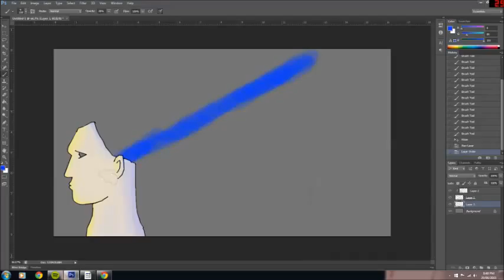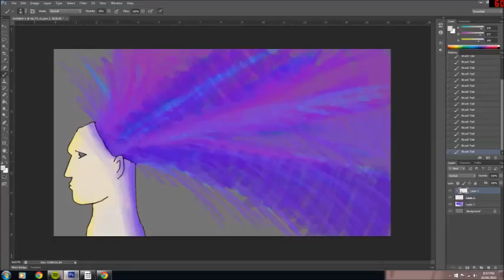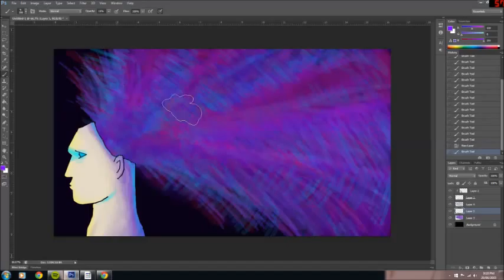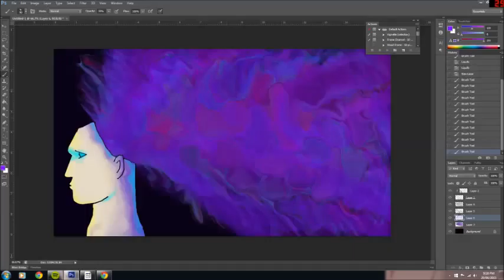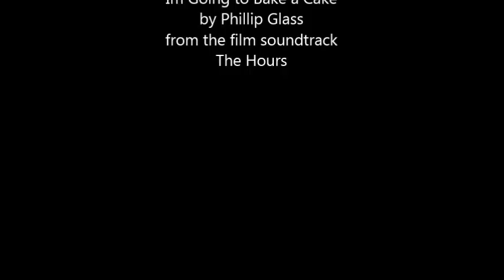Dream drawing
Experimented with tools and techniques for this one, made it up as I go along.
came out learning a few things
definitely one of the better drawings ive done